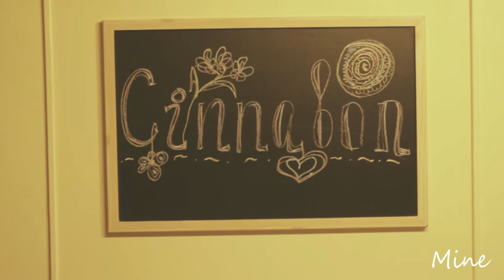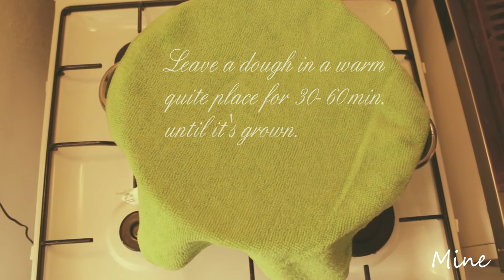Mine | Cooking Cinnabon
Flavored cinnamon buns with sweet, gentle mascarpone cream.
Bon appetit!
Directed by Elizabeth Zinevych.